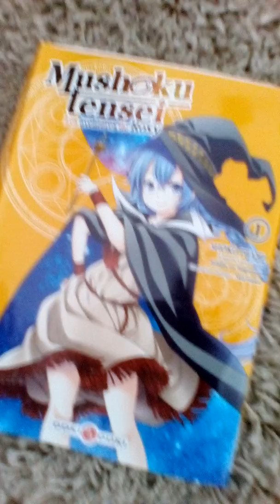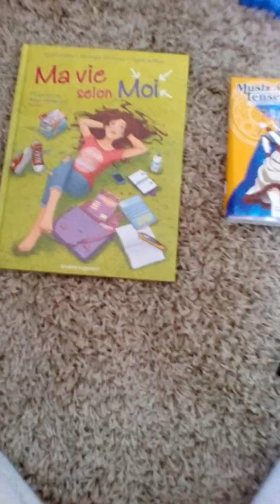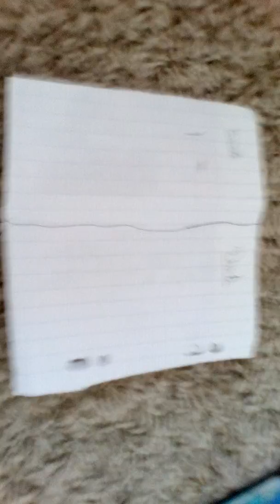Es-tu ma sœur ou moi ?-test